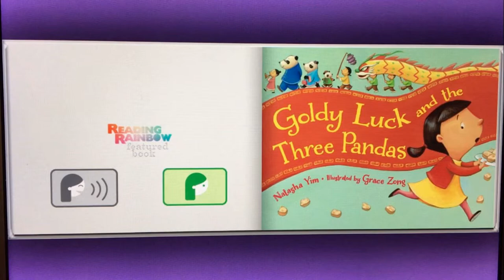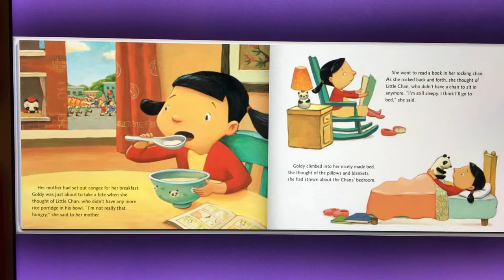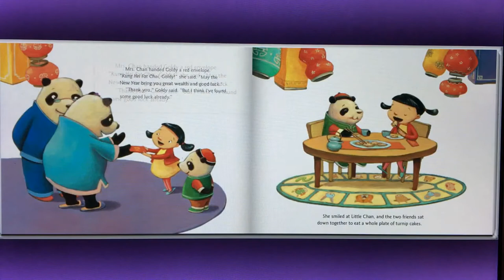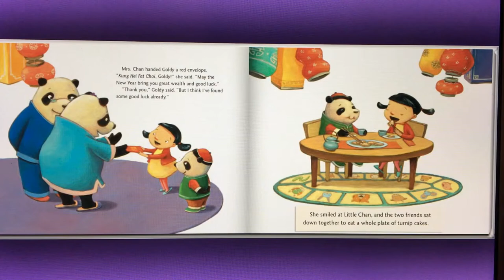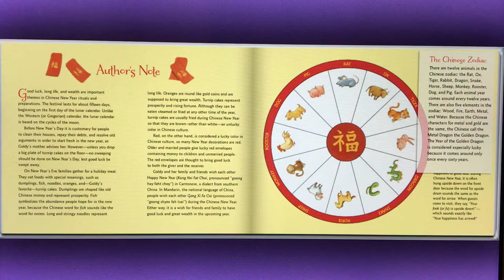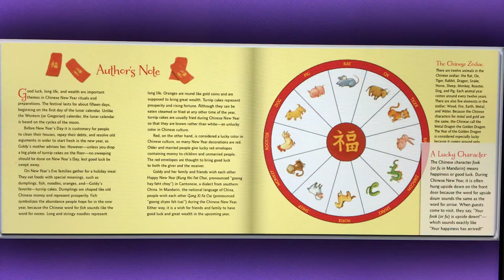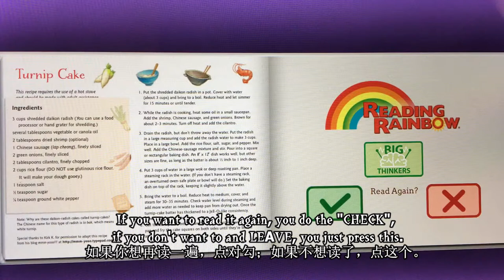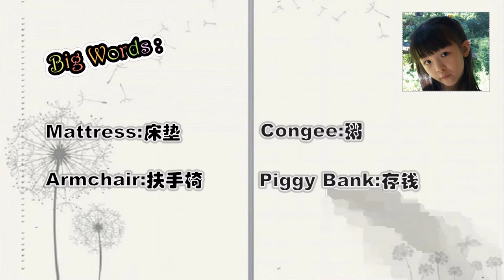Read “Goldy Luck and the Three Pandas" E02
上集里，Goldy Luck吓得跑出了门，接下来会发生什么呢？在这一集里，Lindsay就会揭晓答案了！Lindsay还给大家讲解了中国的十二生肖(Chinese Zodiac）和“福”到(倒，Upsidedown)的知识，以及Skybrary的用法。
Lindsay百科：
十二生肖(Chinese Zodiac)中为什么有鼠却无猫？
在考古挖掘出的两汉墓葬壁画中，家宅捕鼠的是犬。 《三国志·魏书》：“我之有斐，譬如人家有盗狗而善捕鼠，盗虽有小损，而完我囊贮。”曹操没有把丁斐比作猫，而是比作“善捕鼠”的“盗狗”，可见曹操所在的三国时期甚至陈寿所在的西晋时期，家狗捕鼠更常见。而在出土的秦代文献《睡虎地秦简》和《放马滩秦简》，十二生肖就基本和现代无异了。这样的话问题的答案就有了：虽然家猫可爱，奈何先来后到之序不可废乎！另外，虽然《诗经.大雅.韩奕》“有熊有罴，有猫有虎”二句中就有猫，但这里说的猫是家猫它爸野猫（上一属）。根据DNA分析，全世界现存的家猫都同源一支，是在中东地区被人类驯化(Domesticated)的，推翻了以前家猫源自埃及的传说哦。
再另外，话说英语把中国的生肖，称作"Chinese" Zodiac是因为西方人认为生肖和Zodiac虽然风牛马不相及，但冥冥之中还是有些神秘的相似之处：都分为12份，都和动物相关联，都与人的性格，命运相关联。